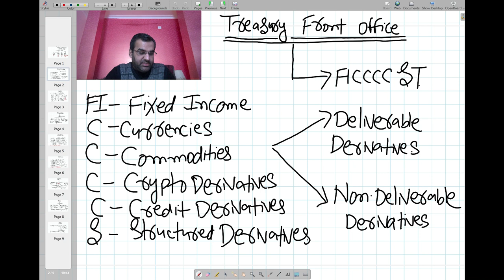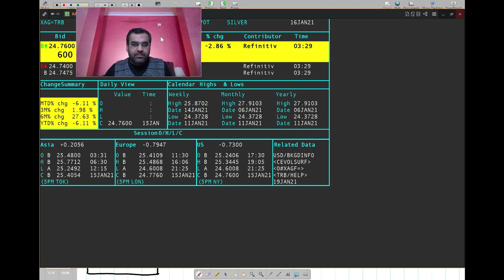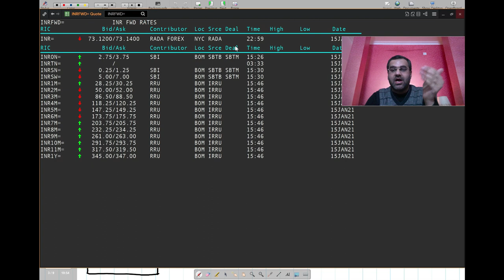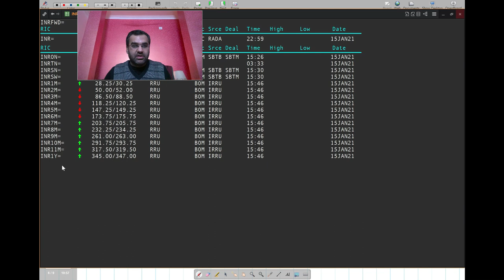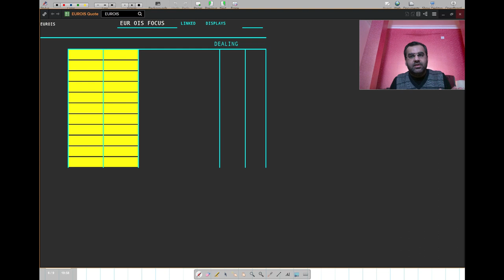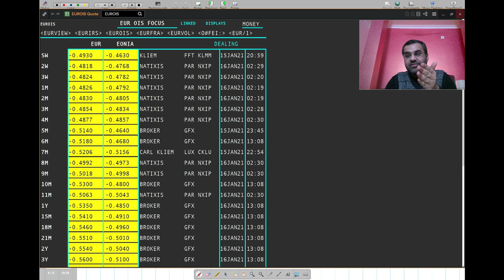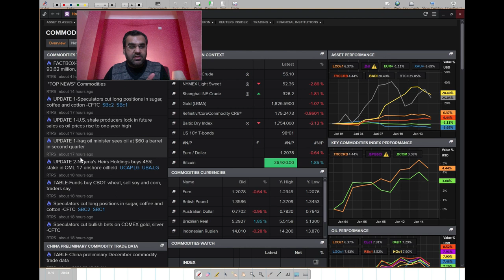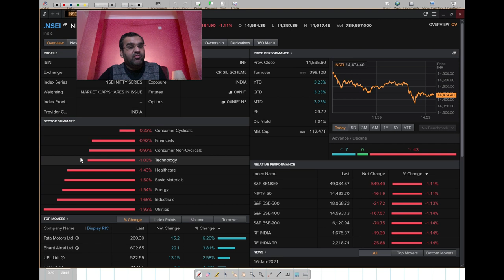G7 Banks ~ Treasury Function & Opportunities